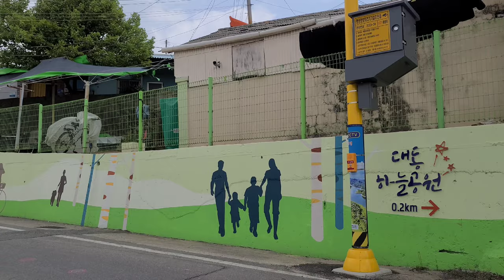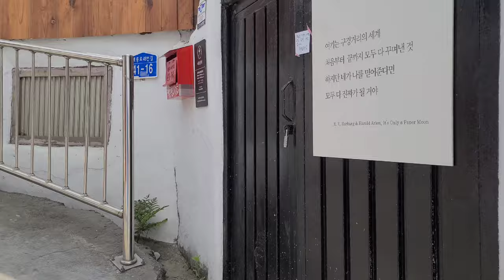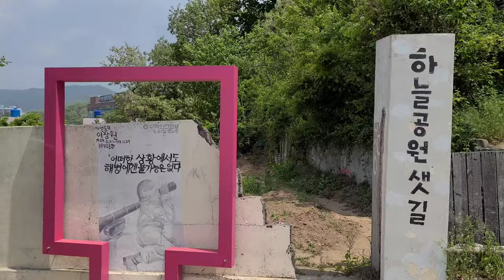【韓国旅行】 大田が良く見える公園、大田のホットプレース。대전 대동하늘공원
韓国大田にある公園です。

It's a park in Daejeon, Korea, where you can see a view of the city.

Google map
Sky Park (대동하늘공원)